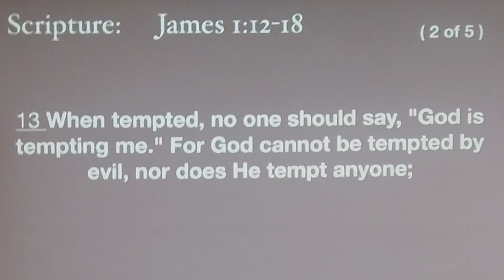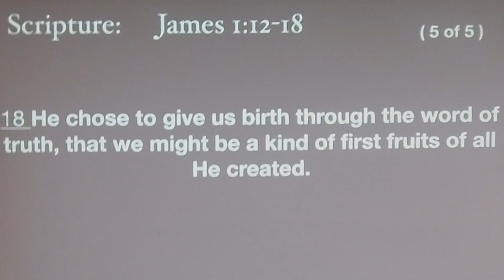Understanding Temptation, James 1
Message: Understanding Temptation
Pastor: Al Bandstra
Date: June 2, 2024